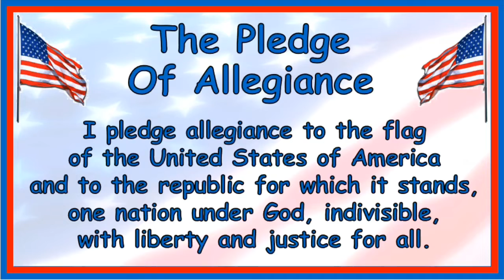Morning Announcements February 3 2020#gkecats